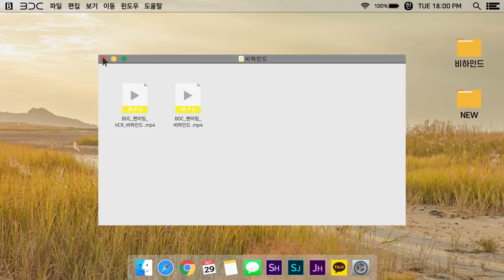[VDC] BDC 1ST FAN MEETING 'REMEMBER YOU' 비하인드 [ENG/JPN SUB]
[VDC] BDC 1ST FAN MEETING 'REMEMBER YOU' 비하인드